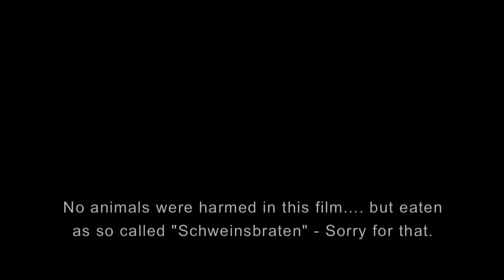Avantgarde 3 Version November 2015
Si Si Klocker und Magdalena Knapp-Menzel machen sich auf die Suche nach dem fiktiven "Urfilm" und stellen damit die Frage, wie denn so ein Avantgardefilm in der heutigen Zeit auszusehen hätte. Daraus entstand eine Art Imagefilm, der auf die hervorragenden Leistungen des Österreichischen Avantgardefilms verweist. Vor allem wird die Jugend gewürdigt, die sich schon enthusiastisch mittels neuer Medien dem österreichischen Avantgardefilm im Originalstil widmet.  Ein Avantgardefilm Film von SiSi Klocker